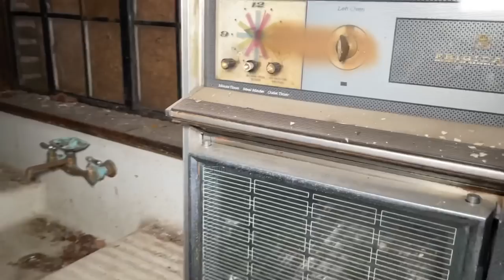Stunning 100 year old Abandoned Horace-Taylor Tudor Revival House Down South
This beautiful old Tudor revival house was built sometime in the early 1900’s around 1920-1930. Features lots of beautiful woodwork still and some cool vintage appliances in the kitchen. Sadly the house was foreclosed on by the bank and has sat empty for a decade or so now with the grass still being cut by the neighbors but lots of graffiti inside and vandalism. Unfortunately have a bad feeling it will end up torn down with the very flooded basement and in a very commercial area. Also the house had a very weird vibe and I kept hearing strange sounds on the second floor.

Big thanks too Mark for the information! Check out his channel and awesome photos below-